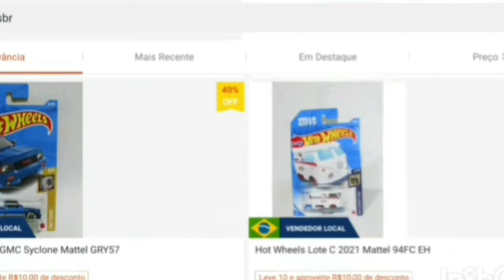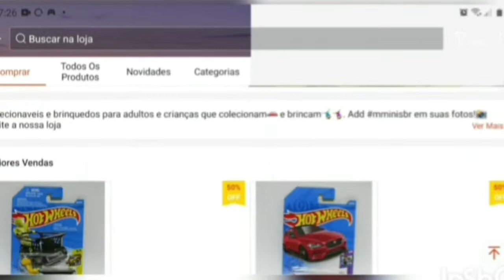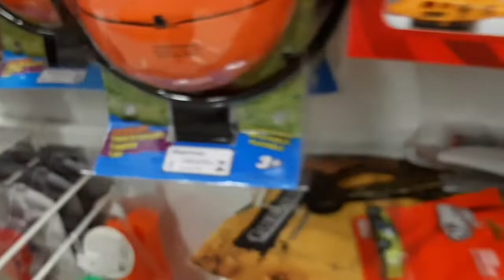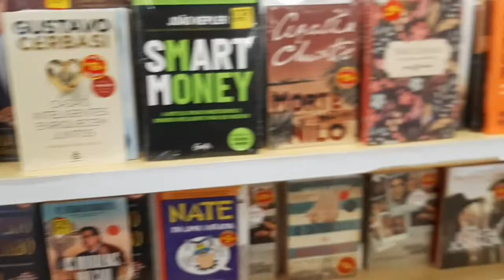Caça de Hotwheels. O que será que encontramos?